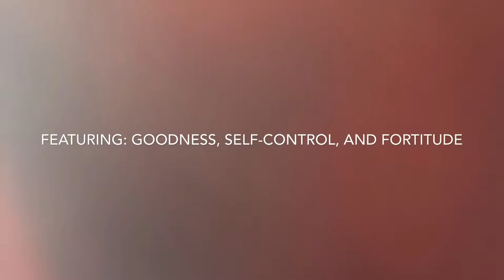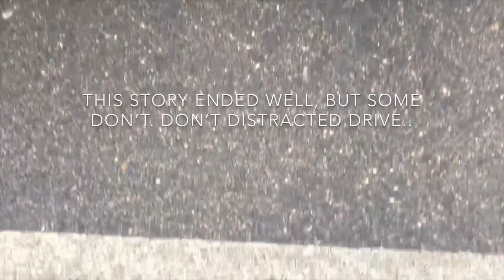Goodness, Self-control, Fortitude -Mr. O’Leary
Theology Project